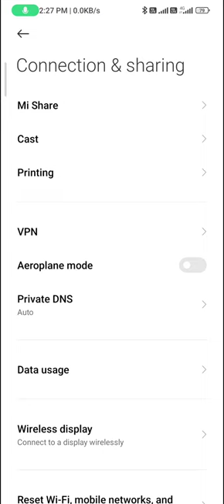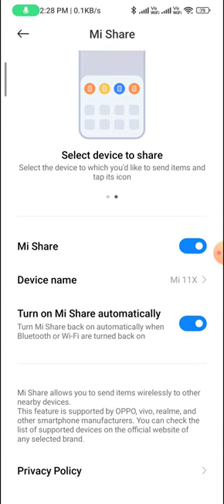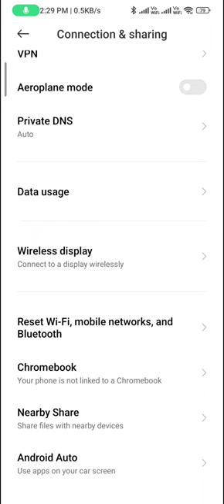How to cast mobile on TV in redmi note 12 pro